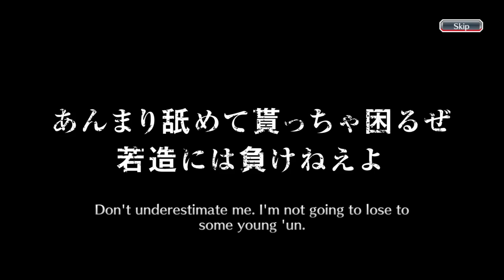10 6 star tickets in 1 multi / Bleach: Brave Souls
Highlight from my May ticket summoning video, too satisfying to not make it into a separate video lmao